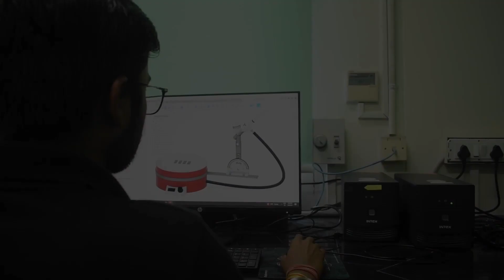Centre of nano technology